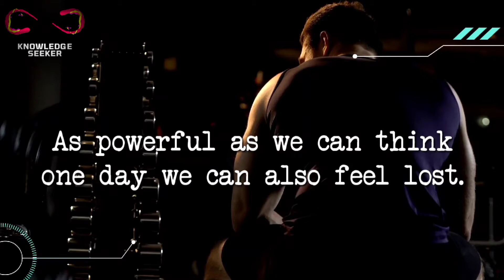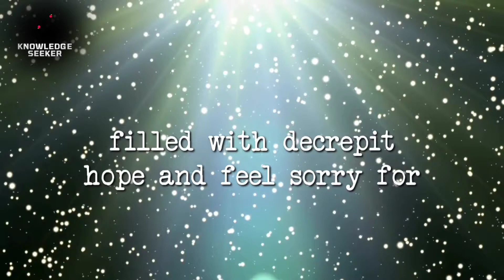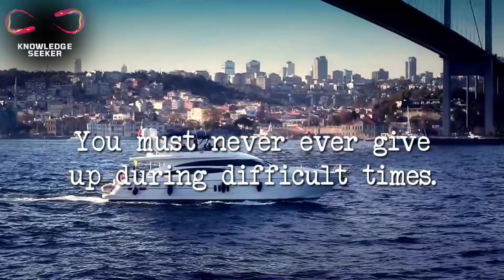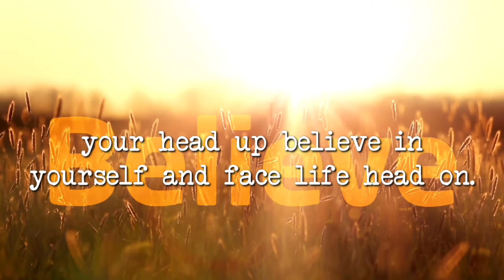How not to give up in the hardest of times | Never quit during difficult times | Motivational video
In this video, I have explained to my audience what to do when face difficulties in life . Life is not the name of giving up but rather to face the challenges and be thankful to what ever you have right now. Furthermore, the video tells that the important thing in life is that we always have a chance as long as we breathe, so take up the chances and never complain about life difficulties.